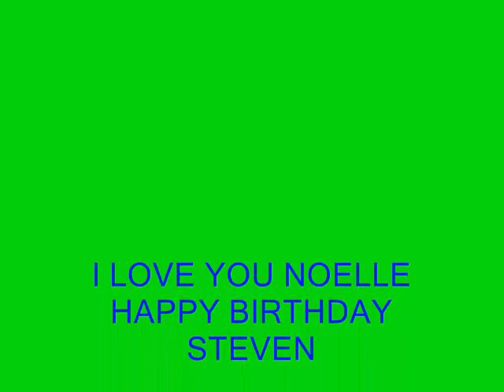NOELLES BIRTHDAY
...a video I made for Noelle ,  love Steven